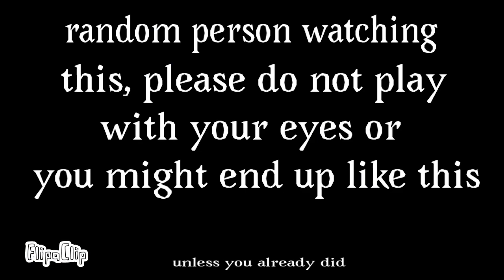(NEVER play with ur EYES) animation |FlipaClip